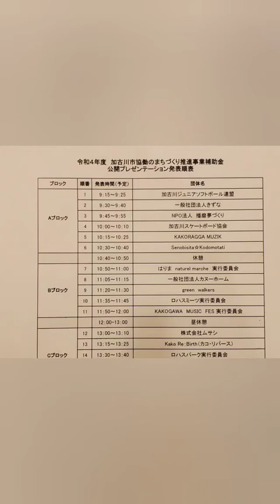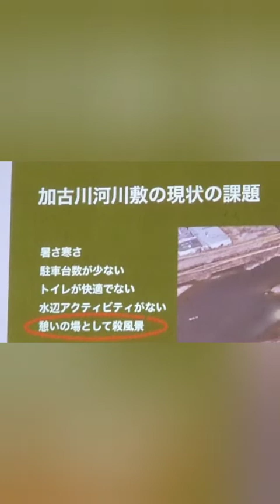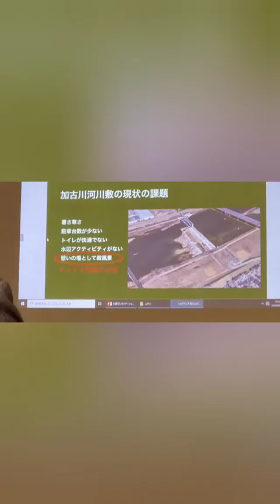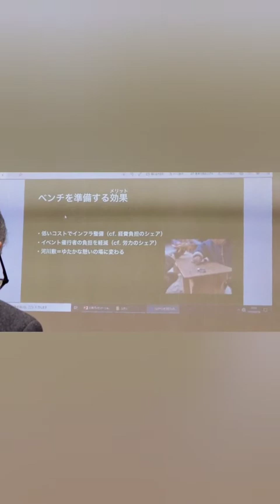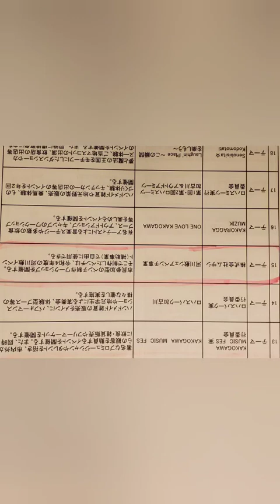岡田康裕 加古川市長 インタビュー 加古川河川敷活性化事業 大人気✨vol.609 加古川市 協働のまちづくり推進事業 補助金 公開プレゼン発表 会 その2 河川敷シェアベンチ事業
〈事業内容〉
市民参加型のベンチ制作ワークショップを開催する。そこで制作したベンチは、令和4年度の河川敷イベント（補助事業）で自由に使用できる

〈団体名〉
株式会社ムサシ

〈事業名〉
河川敷シェアベンチ事業